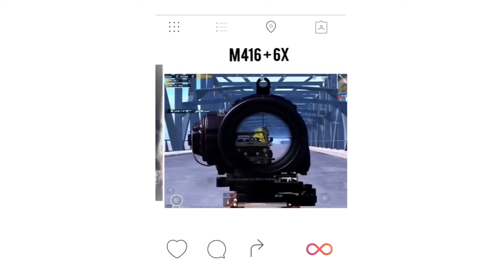😂SCAM WITH GIRL GAMERS😱 - CONQUEROR GIRLS SQUAD CLUTCH - LegendX